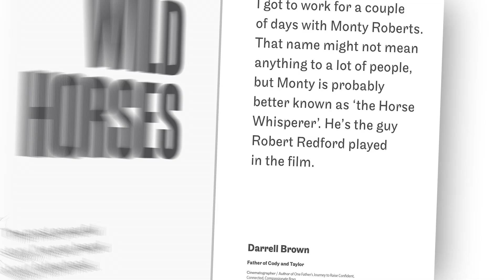The Father Hood: Inspiration for the New Dad Generation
It's official: Dads need a rebrand. The Father Hood, by dads Luke Benedictus, Jeremy Macvean and Andrew McCuthen, celebrates the rapidly-growing tribe of hands-on dads who are discovering that fatherhood is the making of them.

"The most important thing about being a dad is to be an example." Mark Wahlberg

Welcome to The Father Hood. Where we celebrate the growing tribe of hands-on dads who are discovering that becoming a father is the greatest opportunity a man can have to be better than he's ever been before; stronger, wiser and more compassionate. But there is no instruction manual or benchmark for modern dads aside from one golden rule: keep showing up.

With a mix of celebrity interviews - from Hugh Jackman, David Beckham, Osher Gunsberg, Michael Klim, Paul Roos, Ben Stiller, Mark Wahlberg and many more - as well as quotes and stats that capture the rise of the hands-on dad, The Father Hood is the guide to helping modern dads thrive and survive in the only job that really counts.

In bookshops everywhere.